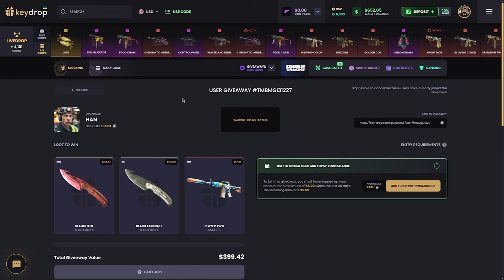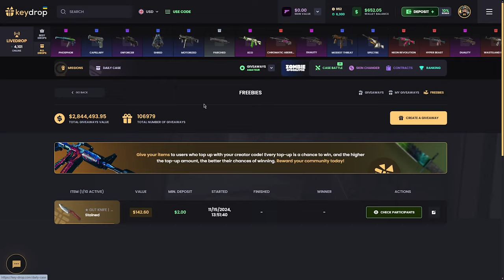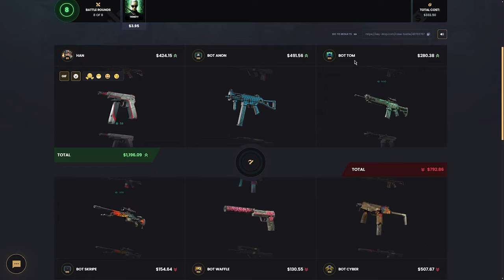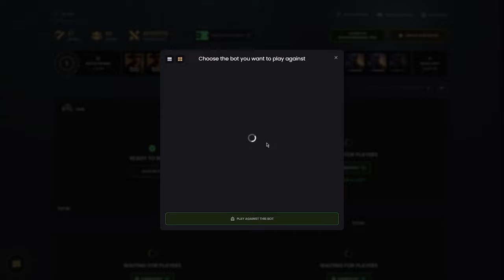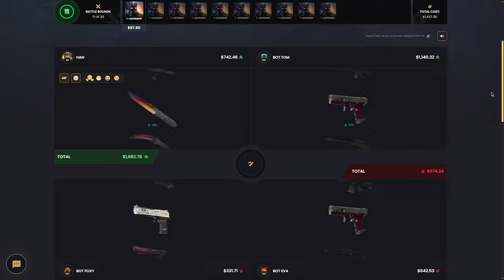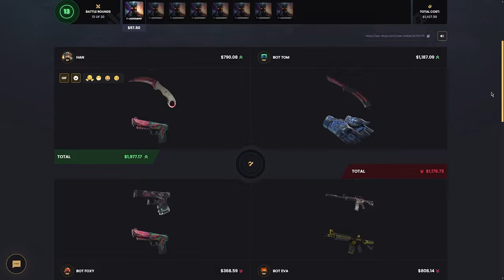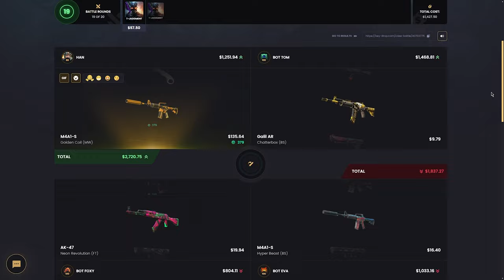HIZLICA KATLADIM (!) Keydrop Promo Code 2024 giveaways : BARU